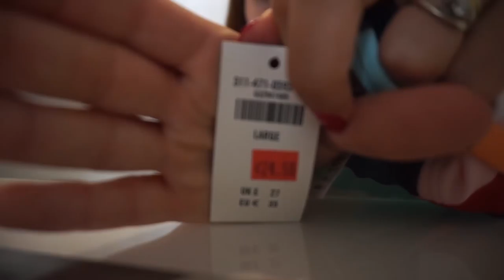Momentos padre e hijo 😍 Se lo pasan bomba /Pilla pilla al bebe😂